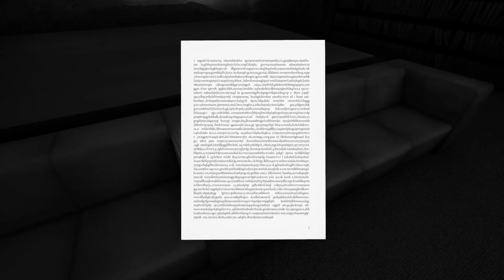Down In The Mine | Industria - Part 6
Robots! Robots everywhere!